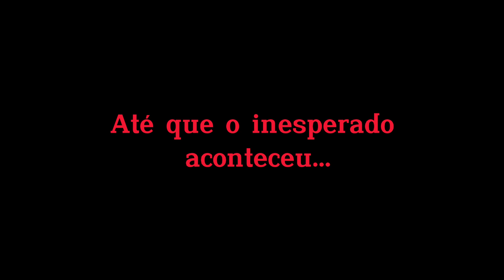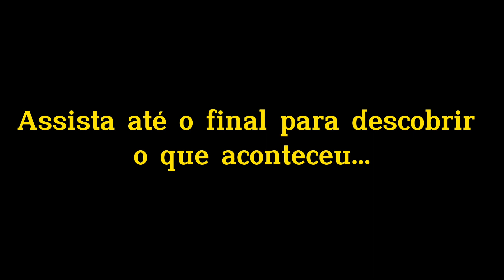Boi garrou o chifre na régua do tronco ( tudo pode acontecer! )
Fala galera beleza? Hoje a lida com a boiada foi tensa! Na hora de soltar os garrote, um deles enroscou o chifre na régua e caiu no TRONCO! Assista o vídeo completo para ver como foi a lida vacinando os garrotes e veja o que aconteceu com o boi que caiu no TRONCO. Que este vídeo sirva de lição para os boiadeiros que me assisti!!!
Estamos vacinando todos nossos garrotes de recria para evitar parasitas ( carrapato, verme, mosca...).
Este sim foi um manejo de respeito!!
O vídeo tá incrível, espero que vocês gostem muito!

Tamo junto moçada, até o próximo vídeo se Deus quiser 🙏

ISSO NÃO ERA PARA TER ACONTECIDO 😥